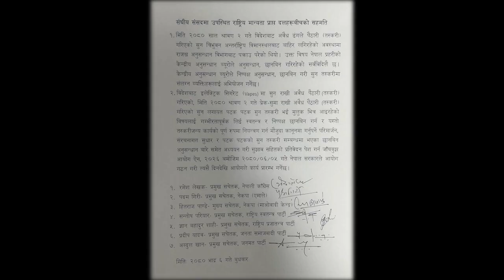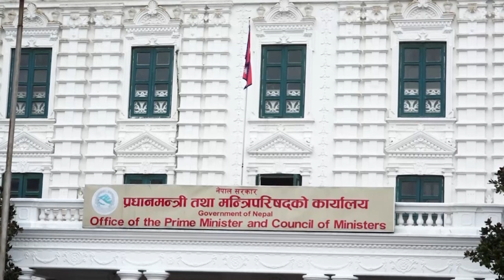PTV 5 pm news FATAFAT 2080/05/06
हाम्रो च्यानलको भिडियो कुनै पनि फेसबुक / पेजमा राखेको पाईएमा कपि राईट स्ट्रइक आउने हुँदा अन्यत्र प्रयोग नगर्न सुचित गरिन्छ ©TVPANCHALI8K